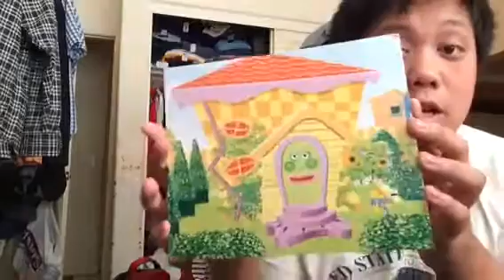Unboxing 2-13-15 - 1x03 - The Wiggles - Colorforms Fun Pockets